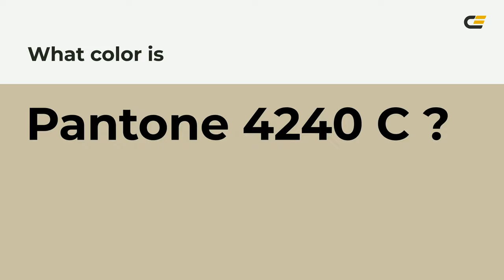color cabfa5 hex color - Yellow color - Cool color cabfa5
What color is ? cabfa5 hex color - Yellow color - Cool color cabfa5

Hex cabfa5 Color Code is also known as color.

Hex cabfa5 Color code in RGB color code model is created after adding 79.22% red color, 74.90% green color and 64.71% blue color.
Hex cabfa5 Color code in CMYK color (process color) code model is generated after subtraction of 0% cyan, 5% magenta, 18% yellow and 20% black.